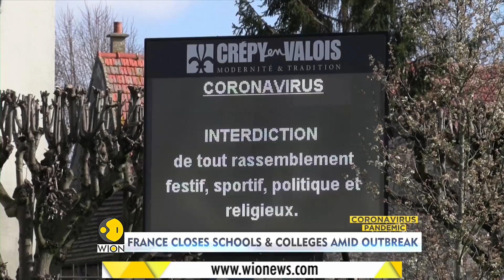COVID-19 Outbreak: Czech Republic declares state of emergency, closes borders!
The Czech Republic closed its borders for travellers arriving from Germany and Austria and on Thursday also banned the entry of foreigners arriving from other risky countries to prevent an outbreak of coronavirus.

WION: shorturl.at/fwKO0
Zee News English: shorturl.at/aJVY3
Zee News Hindi: shorturl.at/eorM1
Zee Business: shorturl.at/hpqX6
DNA News: shorturl.at/rBOY6
BGR: shorturl.at/eioqL